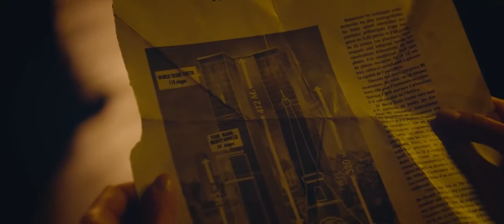The Walk 2015 - Clips Out of the Film Vault YT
Clips Out of the Film Vault YT